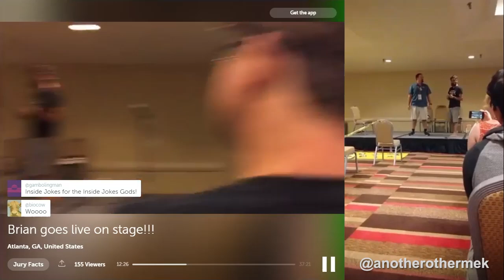Periscope: The All Setup Magician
Justin Robert Young performs his "All Setup Magician" routine during Brian Brushwood's stage magic show at DragonCon 2016 in Atlanta, GA.

The two Periscopes from the performance were from @JuryFacts and @Anotherothermek